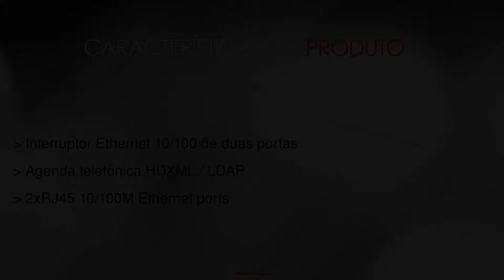T21 Yealink E2 com Fonte Telefone IP -- na LojaMundi.com.br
Projetado para pequenos e grandes ambientes de escritórios, o T21 Yealink E2 Telefone IP é um telefone IP com atrativo custo-benefício.A Yealink, fazendo pleno